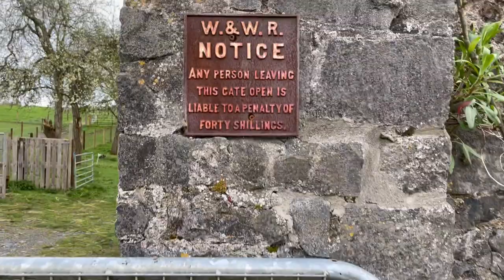I bring Ebony down to shed to keep Ginger company until she lambs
The magic bucket is great at doing its thing but even Ginger throws a strop as she wants to be with the main flock. I must still mind my recovering neck so carrying lambs great distances across fields must be done as little as possible.